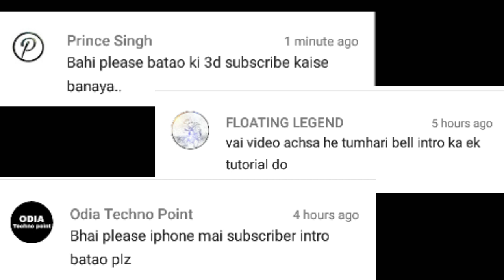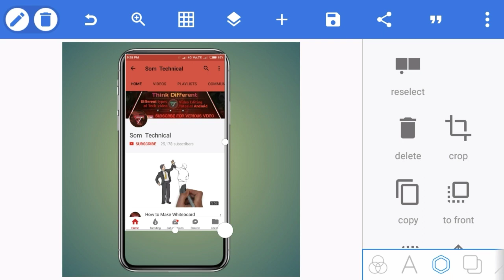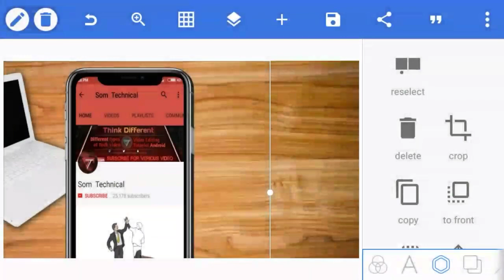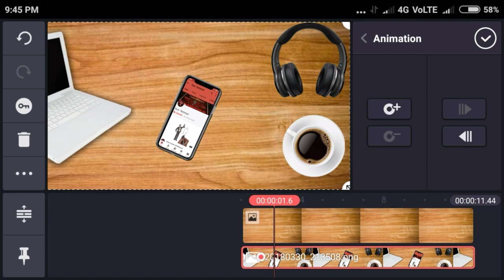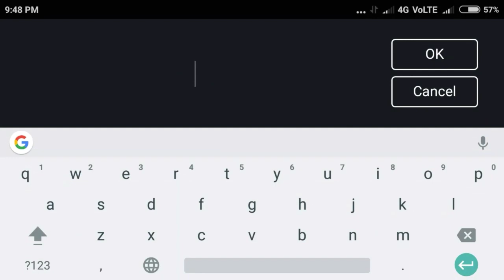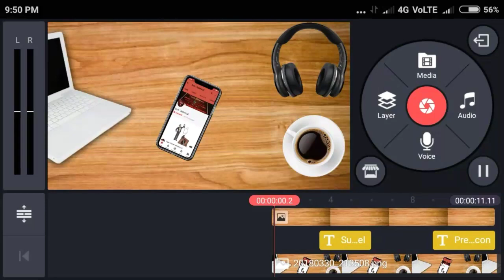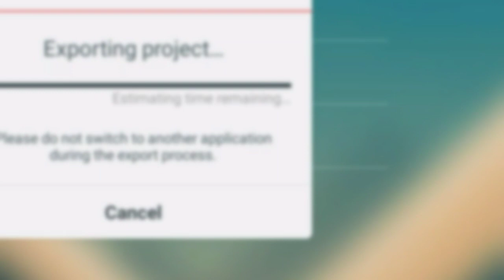Kinemaster editing#63/how to make real 3D subscribe bell intro on android?